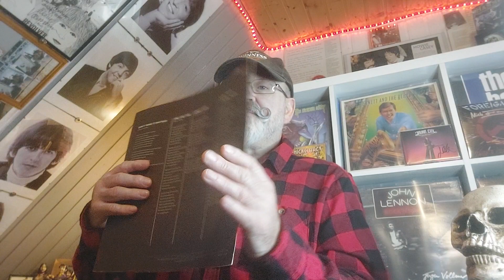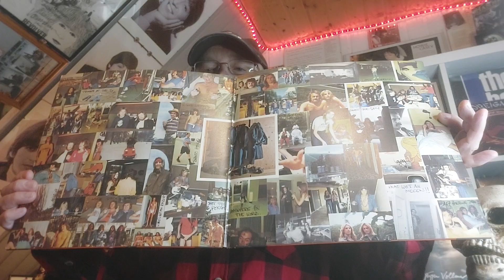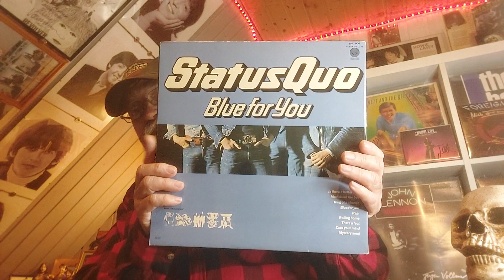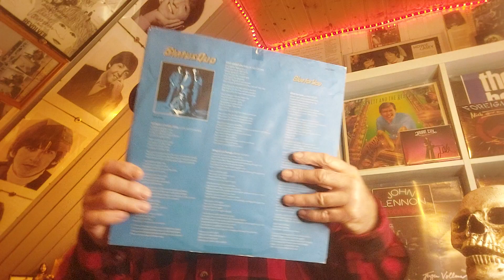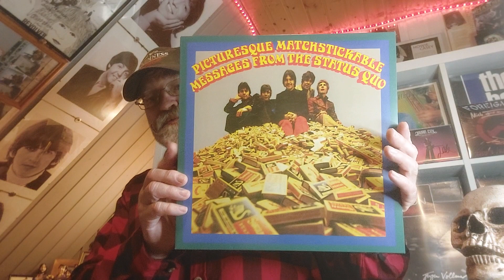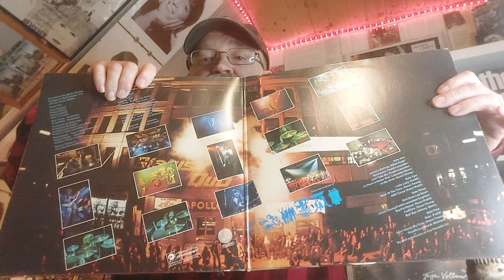Status Quo! Meine Top Five!germanvinylcommunity